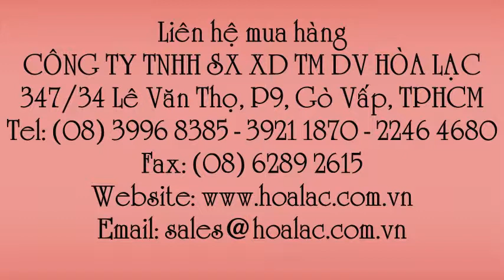Khẩu trang y tế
Liên hệ: Công ty TNHH SX XD TM DV Hòa Lạc Tel: - 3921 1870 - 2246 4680 Khẩu trang y tế mỏng , Mặt nạ y tế mỏng , Khẩu trang mỏng y tế 3 lớp , Khẩu trang lọc bụi 3 lớp Việt Nam, Khẩu trang lọc bụi 3 lớp , Khẩu trang lọc bụi 3 lớp - hàng Việt Nam , - Khẩu trang lọc bụi - hàng Việt Nam , Khẩu trang lọc bụi , Khẩu trang y tế - hàng Việt Nam , Khẩu trang y tế màu xanh , Mặt nạ y tế màu xanh , Mặt nạ y tế xanh , Khẩu trang y tế xanh , Mặt nạ lọc bụi 3 lớp , Mặt nạ y tế 3 lớp , Mặt nạ lọc bụi , Mặt nạ y tế , Khẩu trang mỏng y tế, Khẩu trang mỏng, Khẩu trang y tế hộp , Khẩu trang y tế ba lớp, - Khẩu tr